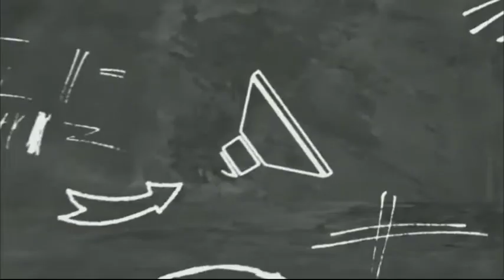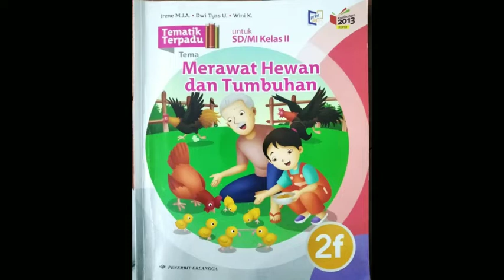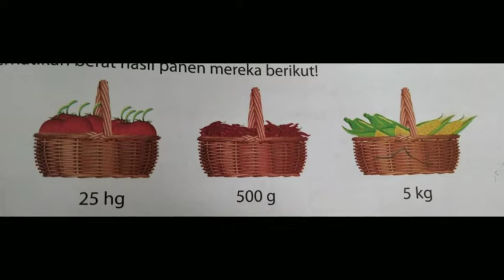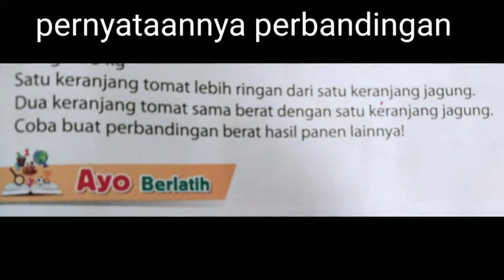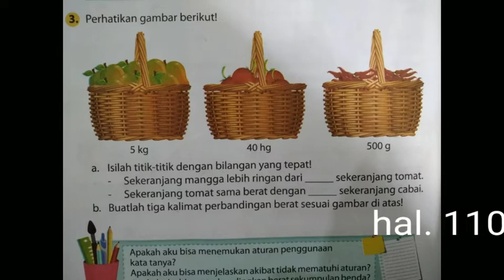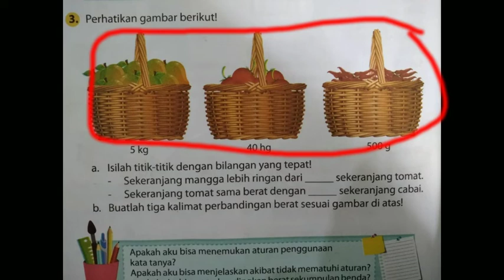Materi Tematik Kelas 2 || Kalimat Perbandingan || Bu Iis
Materi Tematik Kelas 2 || Kalimat Perbandingan || Ibu Iswatun Maesaroh, S.Pd